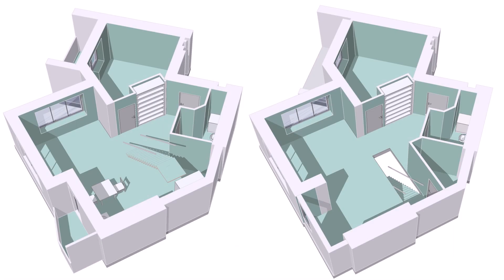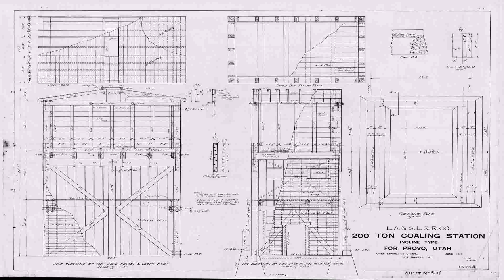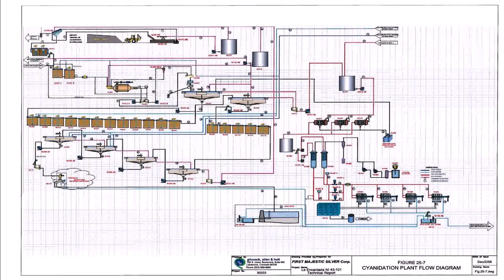House Plan Design 15 98